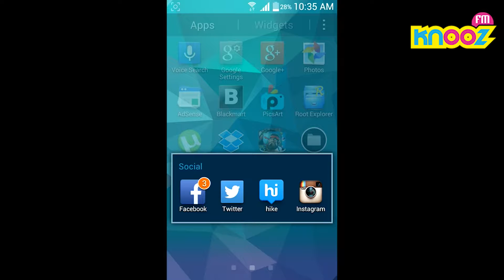Tecknooz - 10 octobre 2016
تشفير محادثات “فيسبوك” لمنع التجسس على المستخدمين